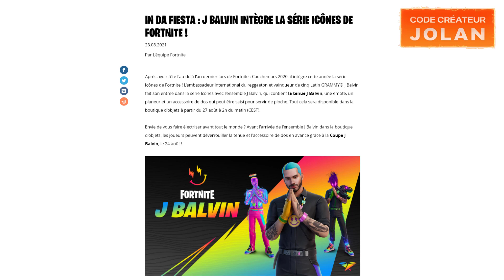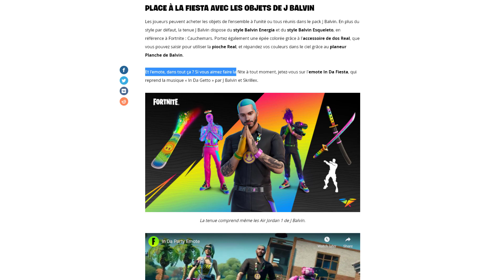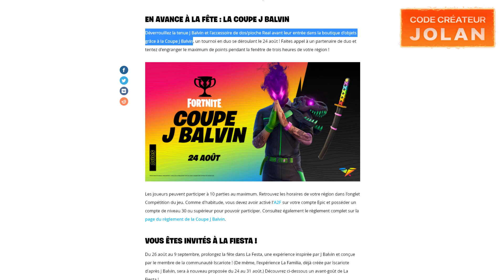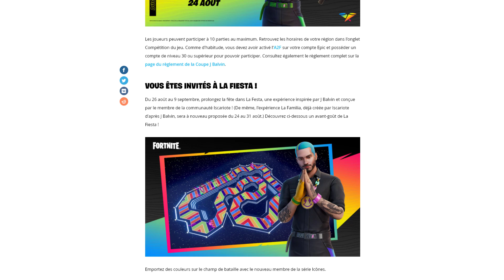COMMENT DÉBLOQUER LE SKIN J BALVIN GRATUITEMENT DANS FORTNITE - COUPE J BALVIN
Après avoir fêté l'au-delà l'an dernier lors de Fortnite : Cauchemars 2020, il intègre cette année la série Icônes de Fortnite ! L'ambassadeur international du reggaeton et vainqueur de cinq Latin GRAMMY® J Balvin fait son entrée dans la série Icônes avec l'ensemble J Balvin, qui contient la tenue J Balvin, une emote, un planeur et un accessoire de dos qui peut être saisi pour servir de pioche. Tout cela sera disponible dans la boutique d'objets à partir du 27 août à 2h du matin.